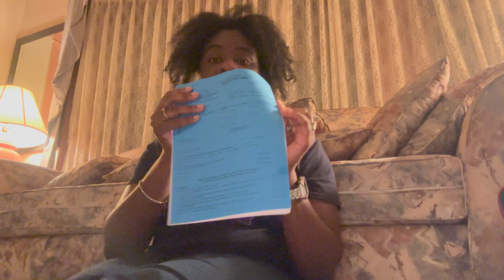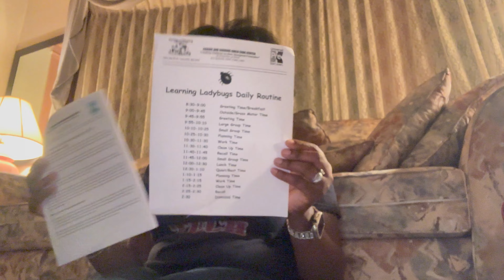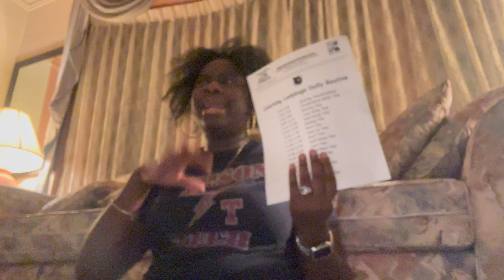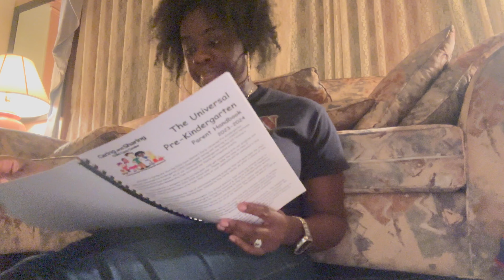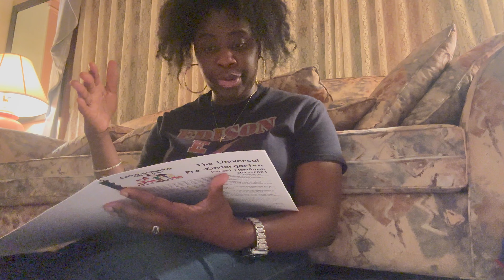Pre School Open House|Meet the teacher|Pre K Orientation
Hello Everyone!!! In this video, I share my open house pre school experience. I go through the paperwork & discuss what I liked and didn't like.

creativelyblessed8127@gmail